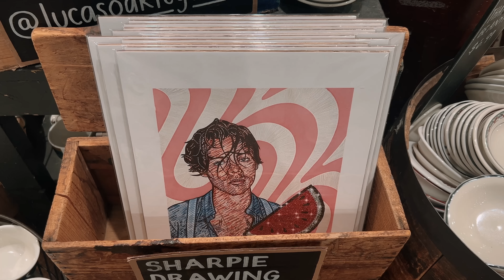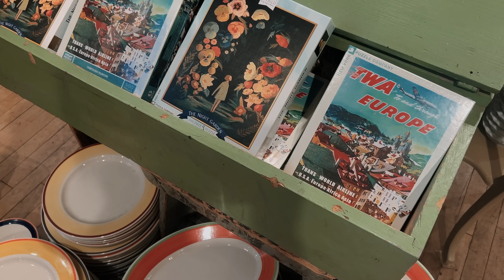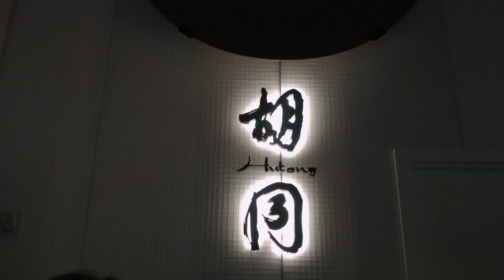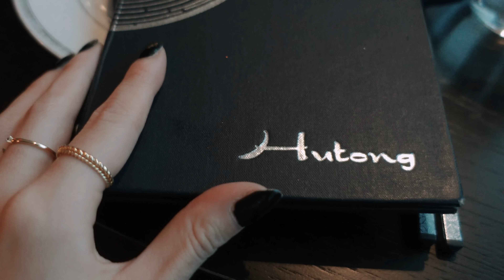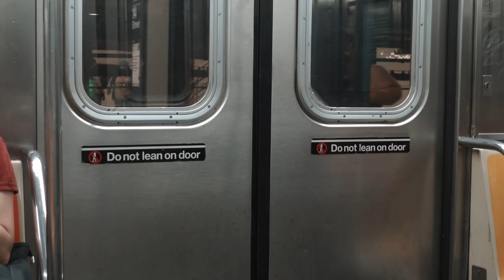뉴욕에서 일하는 직장인🗽웨스트 빌리지 맛집 | 유니언 스퀘어 그릇샵 | 트레이더조 김밥 vs 뉴욕 이원일 쉐프 김밥 | 하이엔드 디자이너 일상 | 페킹덕 맛집 | 뉴욕 vlog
오늘도 영상 봐주셔서 진심으로 감사합니다 :)

상처가 되는 댓글은 예고 없이 삭제될 수 있음을 알려드립니다.

▪️MUSIC

Jade(제이드) - Completely Yours (feat. Seungmin)

▪️EQUIPMENT

Camera - iPhone 13 pro max / Sony ZV-1